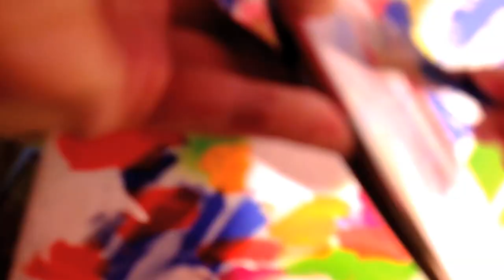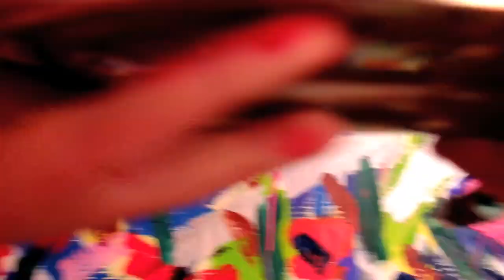Peter Piek - Kiel Dunkelkammer Video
Dieses Video ist Teil der Installation Kiel Dunkelkammer welche vom 24.April bis zum 10.Mai 2013 in der Umtrieb Galerie in Kiel, gezeigt wurde. Die Installation besteht aus einem 2,30 x 2,30 x 2,30 hohem aus Stoff gespanntem bemaltem Raum. Der Raum ist umgehbar und befindet sich in einem größerem abgedunkeltem Raum, den man per Lichtschleuße betreten kann. Das Video wurde während des malens aufgenommen und war in der Installation, auf einem I-Pad abgespielt, zu sehen. Das Video war die einzigste Lichtquelle des Raumes. Der Sound wurde laut in Stereo im Raum übertragen. Der Raum wurde vorher größtenteils schwarz übermalt.